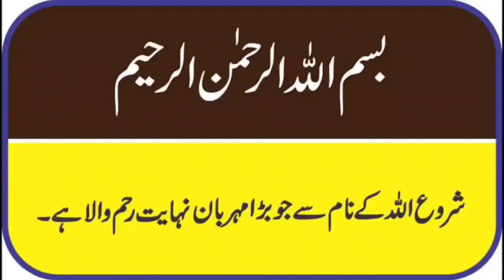Why did God create the frog | Some interesting facts about frog | What prophet(saw)saying about frog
In this informative video we have to talking about the frog.why did God create the frog.friends please watch this informative best video till end.if you find some thing good in my video then don't forget to like and share with your friends.thank you for watching my channel and supporting me.

Why did God create the Frog | Some interesting facts about frog life | what prophet(saw)saying about frog.